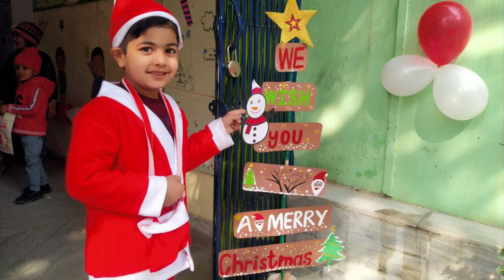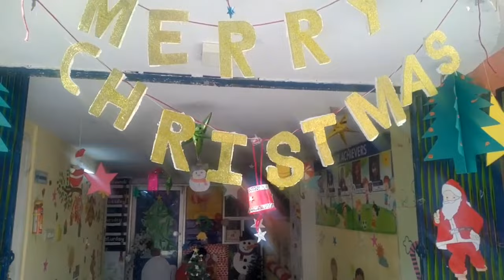Christmas Celebration । Merry Christmas । Santa Claus 🎅 । Preschool Activity । Christmas Special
Christmas Celebration । Merry Christmas । Santa Claus 🎅 । Preschool Activity । Festival Celebration

Just get a bob tailed bay

christmas celebration in london
christmas celebration drawing
christmas celebration in school ideas
christmas celebration dance performance
christmas celebration song
christmas celebration in india
christmas celebration in kashmir
christmas kaise banate hain
christmas kaise banaya jata hai
christmas kaise manaya jata hai
christmas kaise manate hain
christmas kaise banega
christmas kaise banaye
christmas kaise banayenge
christmas kaise lagate hain
christmas kaise likhte hain
christmas kaise banaya jaaye
santa claus